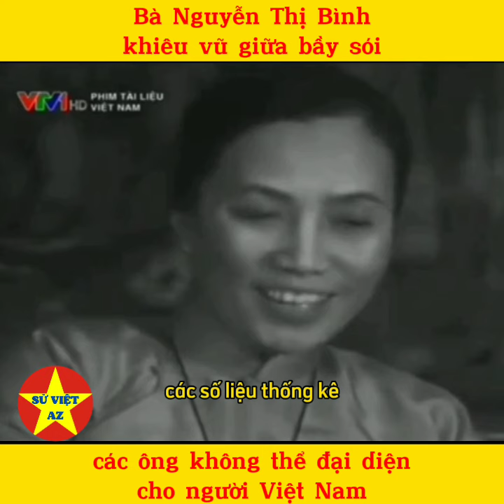Bà Nguyễn Thị Bình nói các ông không thể đại diện cho Việt Nam | SỬ VIỆT AZ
- Họ và tên khai sinh: NGUYỄN THỊ BÌNH
- Họ và tên thường gọi: Nguyễn Thị Châu Sa
- Quê quán của bà NGUYỄN THỊ BÌNH: xã Điệu Quang, huyện Điện Bàn, tỉnh Quảng Nam. hiện nay bà NGUYỄN THỊ BÌNH sống ở Số 68B Trần Hưng Đạo, quận Hoàn Kiếm, Hà Nội
- Dân tộc: Kinh, Tôn giáo: Không
- Ngày vào Đảng CSVN của bà NGUYỄN THỊ BÌNH: 10/1947,  ngày chính thức: 10/5/1948
- bà NGUYỄN THỊ BÌNH là Uỷ viên Trung ương Đảng khóa: V, là Đại biểu Quốc hội khóa: VI, VII, VIII, IX, X
Tóm tắt quá trình công tác
- Từ 8/1945-01/1946: bà NGUYỄN THỊ BÌNH Tham gia vào phong trào quần chúng giành chính quyền tại Sài Gòn. Bắt đầu kháng chiến, tham gia tiếp tế và chuyển vũ khí ra chiến khu cho Chi đội I Miền Đông
- Từ 02/1946-6/1947: bà NGUYỄN THỊ BÌNH Uỷ viên Ban Chấp hành Phụ nữ cứu quốc, hộ 5, Quận 3, Sài Gòn - Chợ Lớn.
- Từ 7/1947-6/1951: bà NGUYỄN THỊ BÌNH Thư ký, rồi Đoàn trưởng phụ nữ cứu quốc thành Sài Gòn, Bí thư Đảng đoàn Phụ nữ Sài Gòn - Chợ Lớn. Tham gia mặt trận Liên - Việt, vận động thanh niên, trí thức.
- Từ 7/1951-12/1954: bà NGUYỄN THỊ BÌNH Bị địch bắt giam ở khám Chí Hòa, là Chi ủy viên Chi bộ nhà tù Chí Hòa; ra tù tiếp tục hoạt động trong phong trào hòa bình đòi thi hành Hiệp định Giơnevơ 1954.
- Từ 01/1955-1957: bà NGUYỄN THỊ BÌNH Cán bộ của Hội liên hiệp Phụ nữ Trung ương.
- Từ 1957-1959: bà NGUYỄN THỊ BÌNH Học lý luận chính trị tại Trường Nguyễn Ái Quốc
- Từ 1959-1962: bà NGUYỄN THỊ BÌNH Trưởng ban Phúc lợi, Đảng đoàn phụ nữ Trung ương
- Từ 7/1962-12/1968: bà NGUYỄN THỊ BÌNH Ủy viên Trung ương phụ trách công tác đối ngoại Mặt trận Dân tộc giải phóng miền Nam ViệtNam.
- Từ 01/1969-6/1976: Bộ trưởng Ngoại giao Chính phủ cách mạng lâm thời Cộng hòa miền Nam Việt Nam, Trưởng đoàn đàm phán tại Hội nghị Pari (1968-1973).
- Từ 7/1976-6/1987: bà NGUYỄN THỊ BÌNH Bộ trưởng Bộ Giáo dục, Ủy viên TW Đảng khóa 5.
- Từ 7/1987-8/1992: bà NGUYỄN THỊ BÌNH Phó Trưởng ban Đối ngoại Trung ương Đảng, kiêm Chủ nhiệm Uỷ ban Đối ngoại của Quốc hội.
- Từ 9/1992-8/2002: bà NGUYỄN THỊ BÌNH Phó Chủ tịch nước CHXHCN Việt Nam.
- Tháng 9/2002: bà NGUYỄN THỊ BÌNH Nghỉ hưu.
- Từ 2003 đến nay: bà NGUYỄN THỊ BÌNH là Chủ tịch Quỹ Hòa bình và phát triển Việt Nam.

* Kể chuyện lịch sử Việt Nam